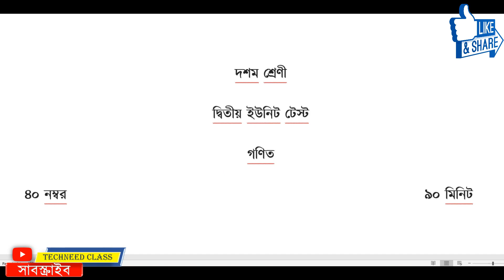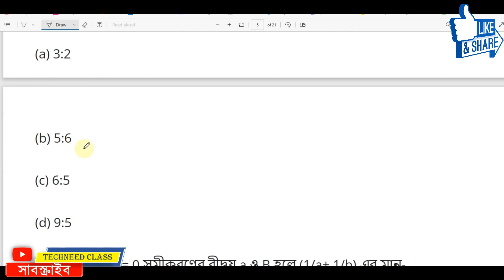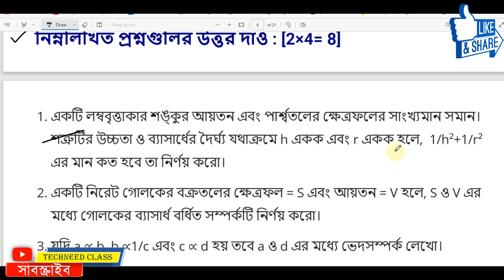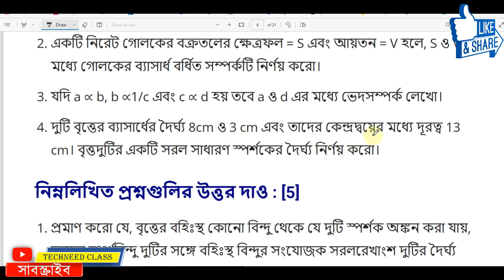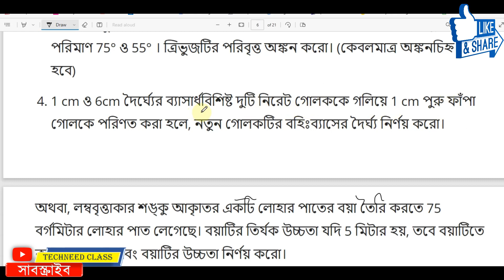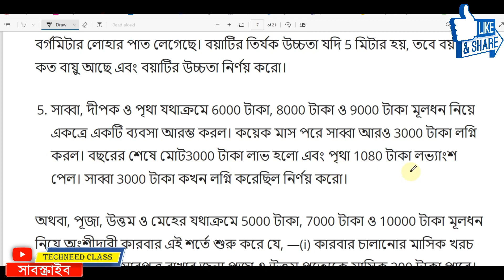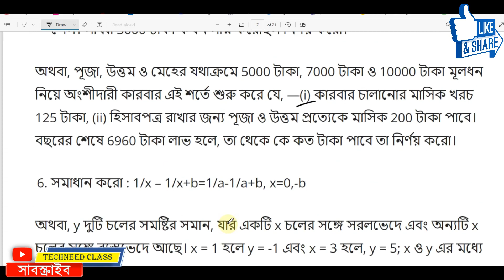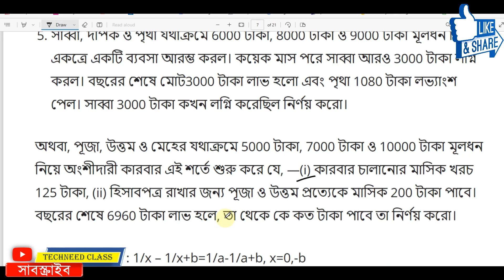Class 10 Second Unit Test Question Paper 2023 | Class 10 Math 2nd Unit Test Suggestion 2023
Class 10 math 2nd unit test question 2023 || Class 10 math second unit test suggestion 2023

Class 10 math 2nd summative evolution 2023

Solved queries:
Class 10
class x
gonit
mathematics
mathemetic
anko
math
suggestion
question paper
syllabus
marks division
question patern
2nd unit test
Class 10 mathematics 1st unit test
Class 10 gonit second unit test 2023
Class 10 math second unit test syllabus
Class 10 math first unit test exam 2023
Class 10 math second unit test exam question 2023
Class 10 second unit test geography suggestion 2023
Class 10 second unit test math question paper with answer 2023
Class 10 second unit test math question 2023
Class 10 math question answer 1st unit test
Class 10 math suggestion 2nd unit test 2023
Class 10 anko 2023